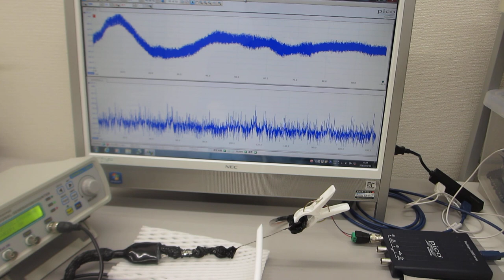ステンレス線の超音波伝搬特性を利用した超音波実験（超音波システム研究所 ultrasonic-labo）